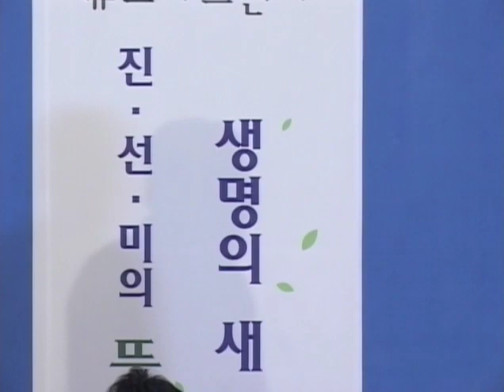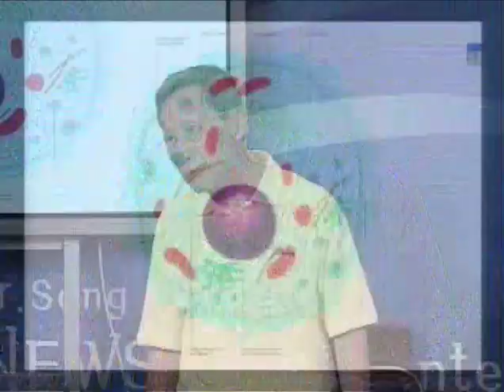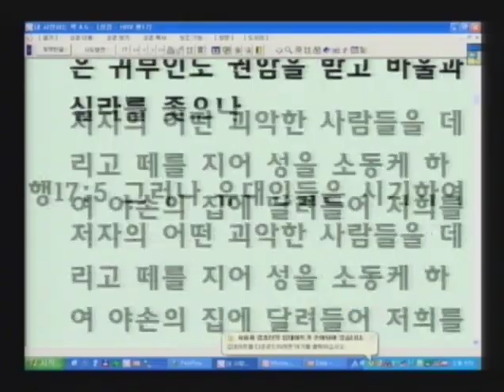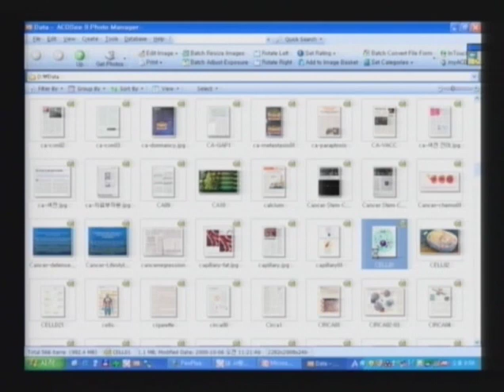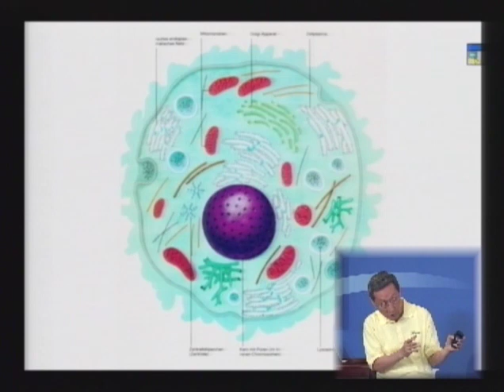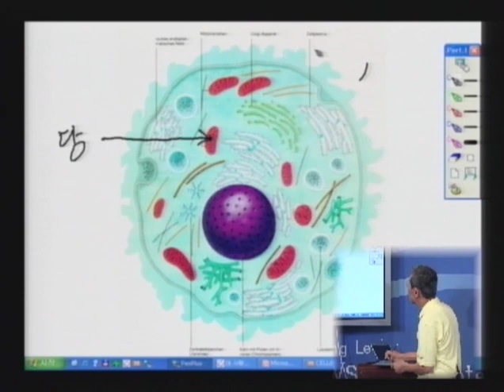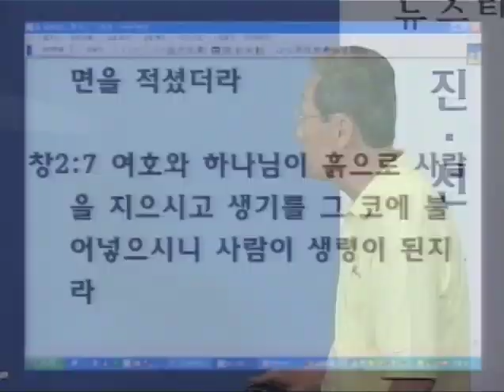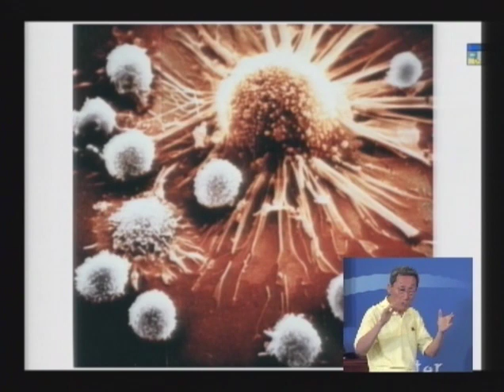M08-01 생명의 Bio Theological 의미